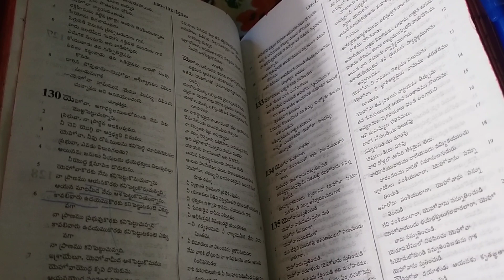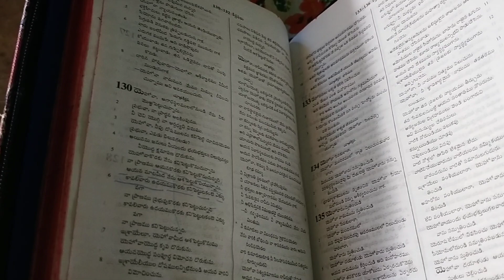ఈ రోజు దేవుని వాగ్దానం 🙏 మెలకువగా ఉండి ప్రార్థన చేయుడి 😭😭😭